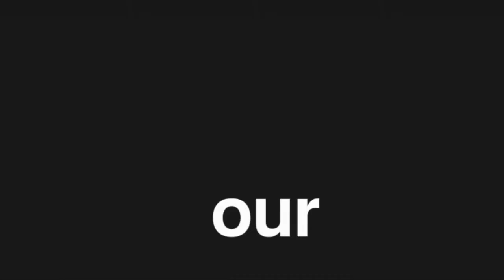WORK THIS SEASON - Be Restored Sunday Worship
Many are looking for a return to "normal" while the Spirit of the Lord is looking for you to Work THIS Season!  Let's hear the word of the Lord from Pastor Micah Speights.  Go with us to Proverbs 20 to hear a word of clarity, a word of direction, and a word of hope in this season.

02 06 22